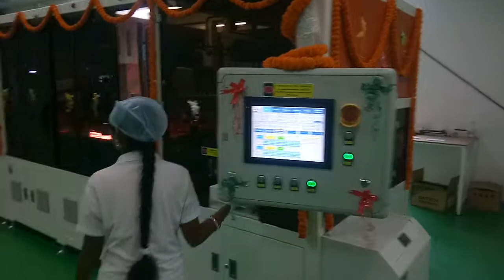SOLOR PANNELS COMPANY " GANCO" @ BHIMILI VIZAG